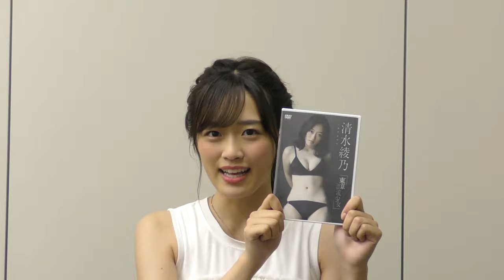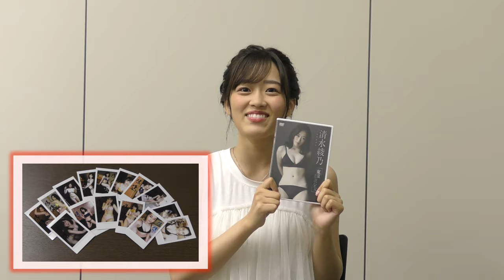【清水綾乃】アイドルオンデマンドでアイドル動画を見放題！！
★今なら有料フルHD版動画が１週間見放題！？
アイドル動画見放題の「アイドルオンデマンド」が、初回登録で１週間全作品無料キャンペーンを開催中！！
この動画の完全版フルHDはコチラから！

★他作品のグラビアムービーはコチラ！